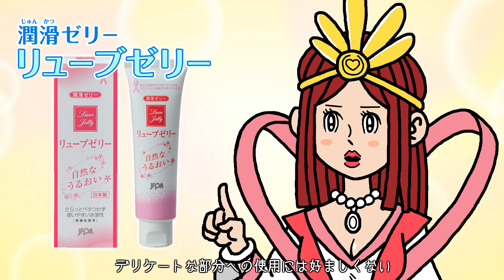【潤滑ゼリー】リューブゼリーCM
うるおいはたりてますか？
あなたとパートナーのお悩みを「流舞様」がぬるっと解決します！